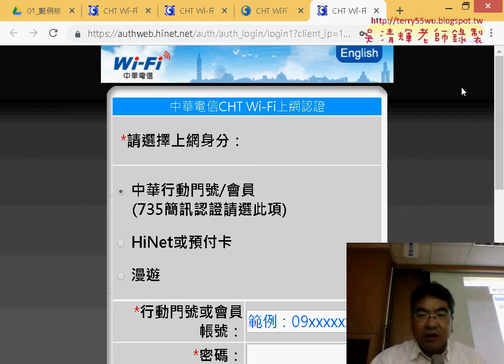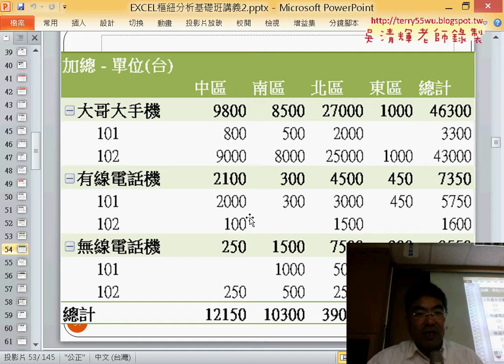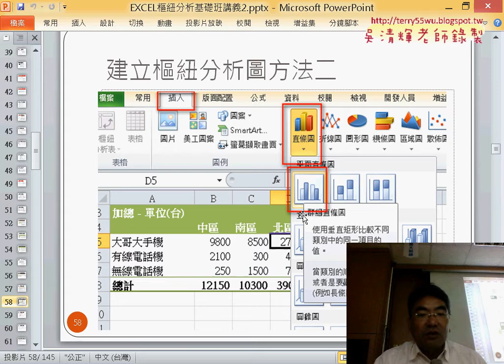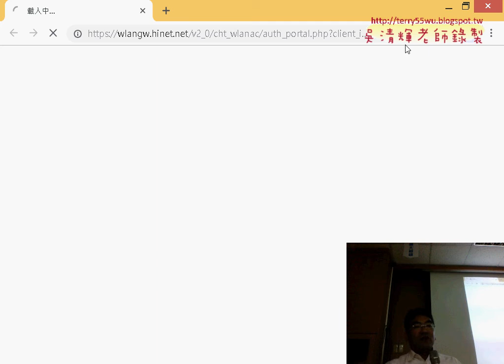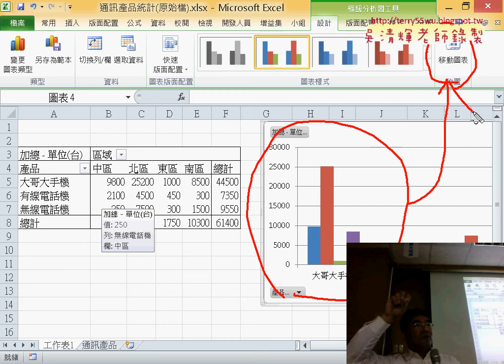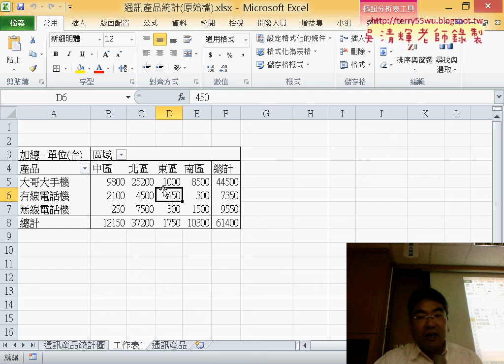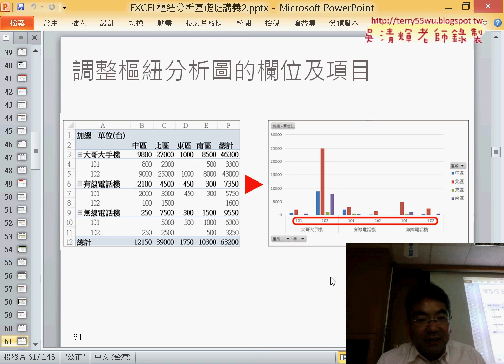05 表格樣式設定與樞紐分析圖